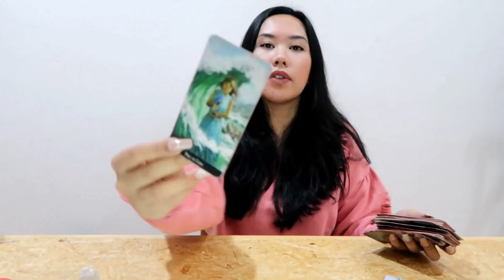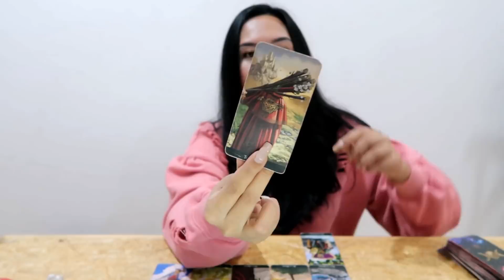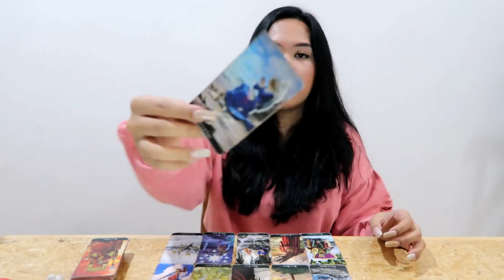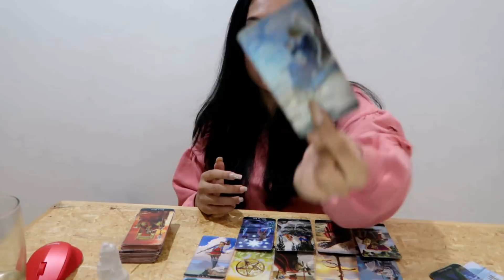Pisces ❤ 'THEY'RE WILLING TO FIGHT FOR THIS', 20 - 30 September 2018 Tarot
For Indonesian or those who can understand Bahasa, check my collab with Lightgivers on their Youtube Channel!